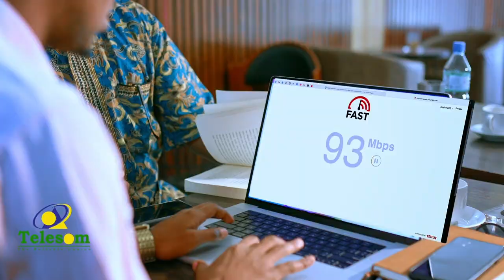Maraykanka iyo Sucuudiga ayaa ka wadahadlay sidii loo soo af-jari lahaa dagaalka Yemen